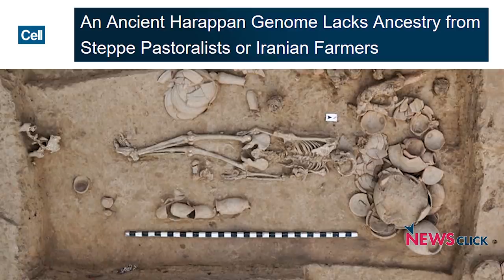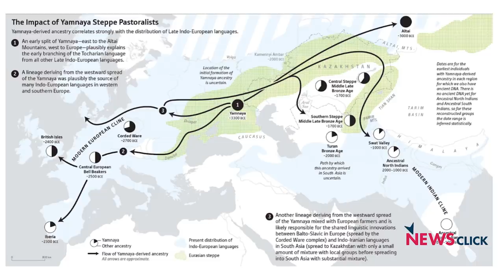कैसे जन्मी सिंधु घाटी सभ्यता में कृषि?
हाल ही में प्रकाशित की गई खोज में सिंधु घाटी सभ्यता के बारे में नई बाते निकल कर सामने आई हैं।